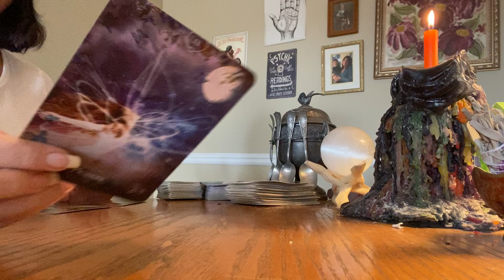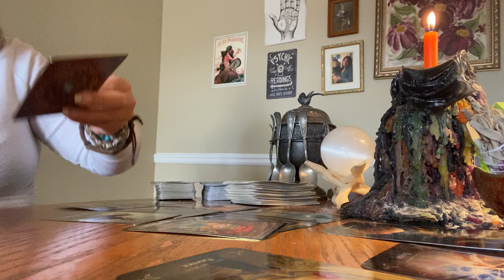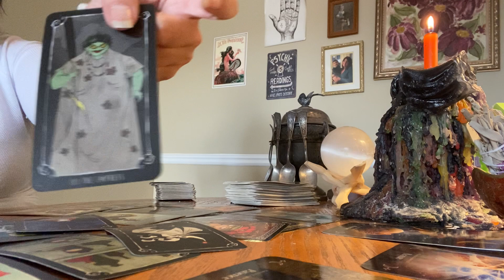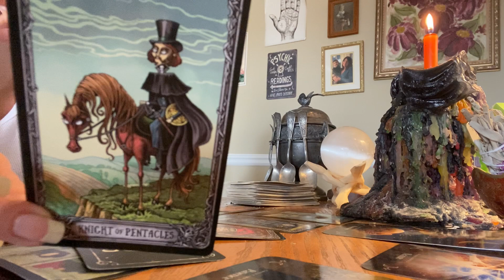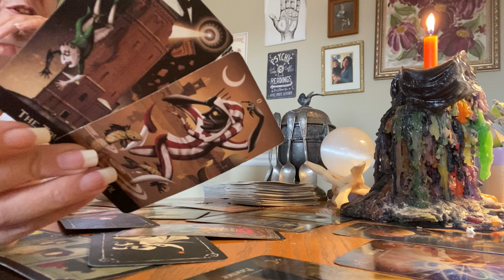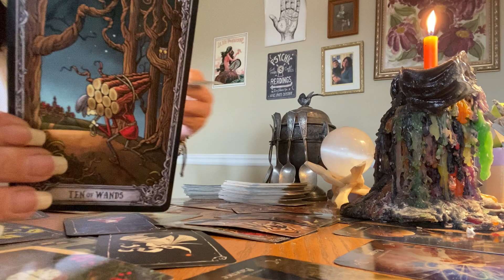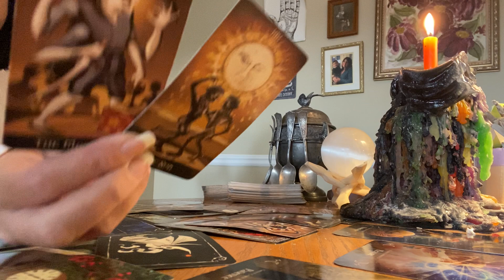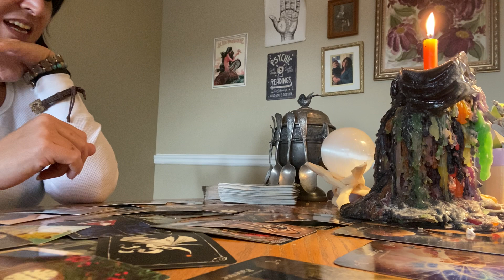SAGITTARIUS - THE PLAYER IS CATCHING FEELINGS FOR YOU!! (Sag full Wolf moon January 2021 tarot)